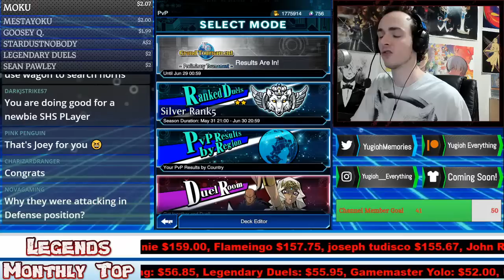Playing Yu-Gi-Oh Duel Links! - DSOD Tea Gardner IS HERE! (#7)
Let's go!! DSOD Tea has come to Duel Links!! We can't unlock her yet, but I play her event and open some more packs!

Stella Sky

DIAMOND TIER
Jesse Wood
Latrell Smith
Pegasus Seiya
Brandon Gomez

PLATINUM TIER
Jorge Carrillo
Horace Maye
Goosey Q
Vincent Van Der Veen
Panther J
SmiFF620
Jorge Leon
Blue Maiden 28
Jarrett Buller
Nero
Aura Dragon